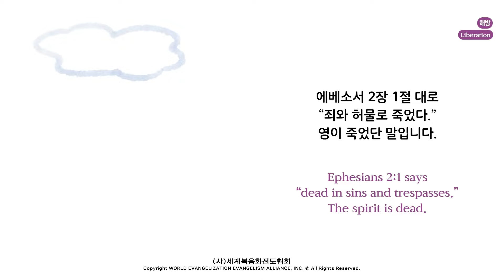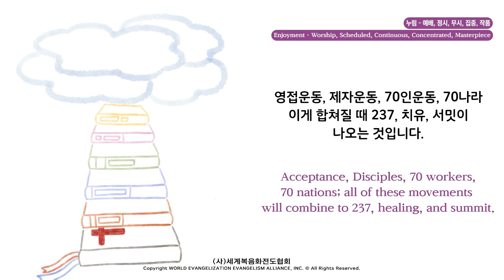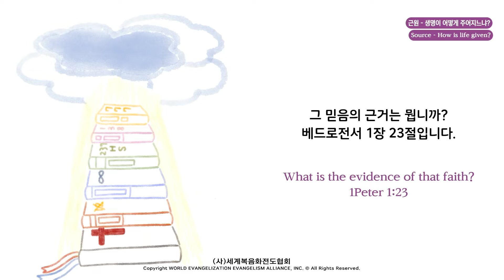2024.02.20 (화) 기도수첩 - 새로운 생명 - 영접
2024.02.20 (화) 기도수첩 - 새로운 생명 - 영접